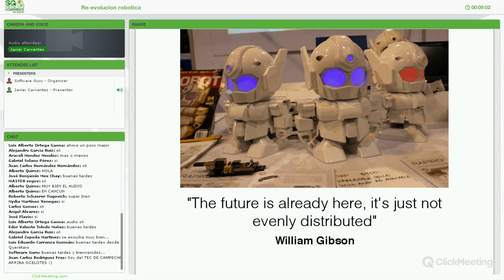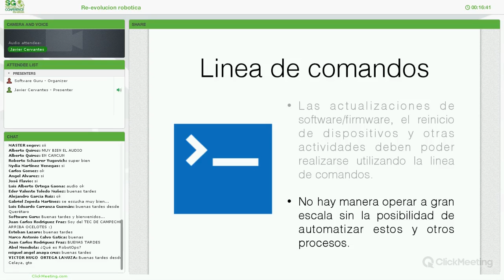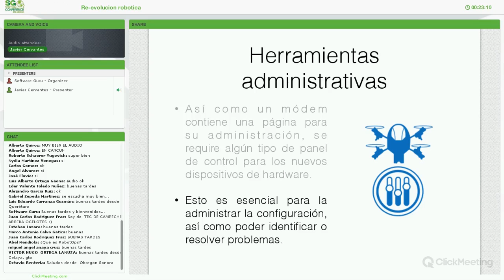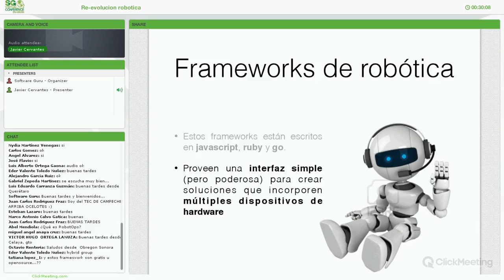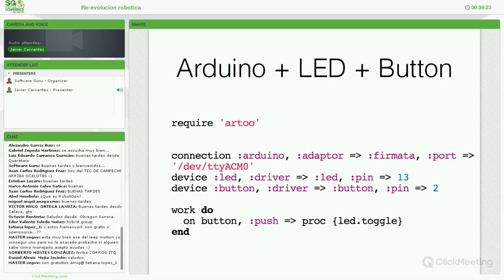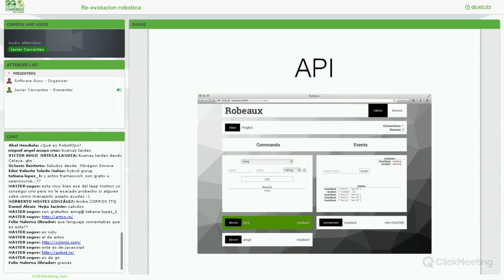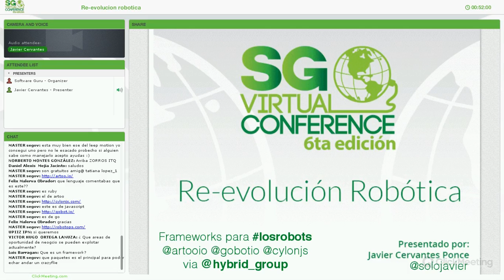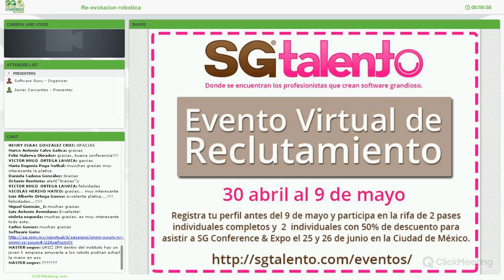Re evolución robótica